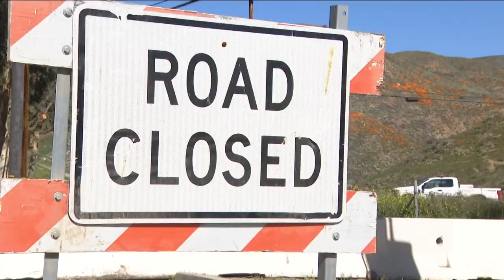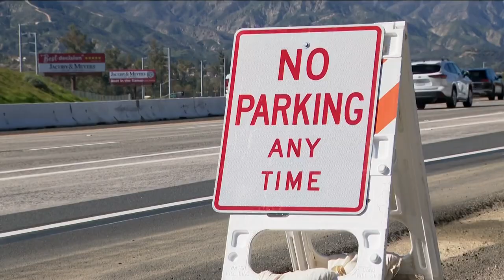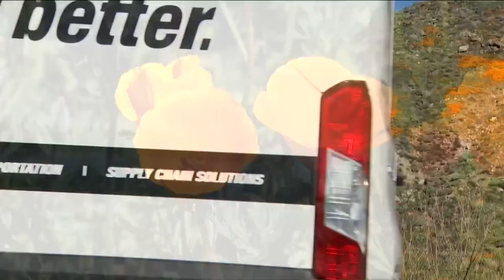Golden poppy blooms in Lake Elsinore, city shuts down hiking trail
Golden poppy blooms were spotted in Lake Elsinore, but the city shut down access to the main hiking trail in hopes of avoiding the chaos that ensued in 2019.